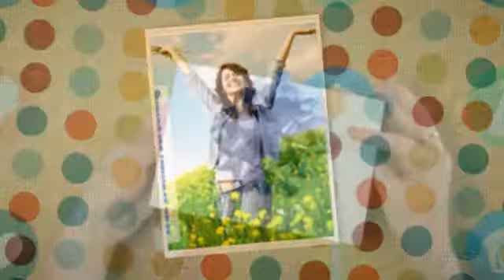Health screen singapore in your address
The data produced from the examination can be used to look for the rates due. Therefore, if you're examined determined to possess a medical problem you'll be needed to pay for greater rates.